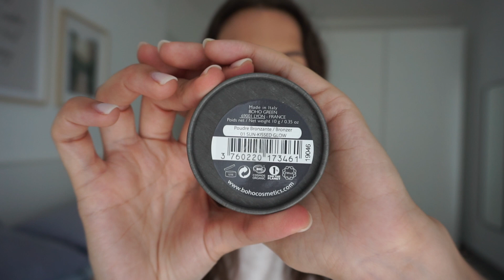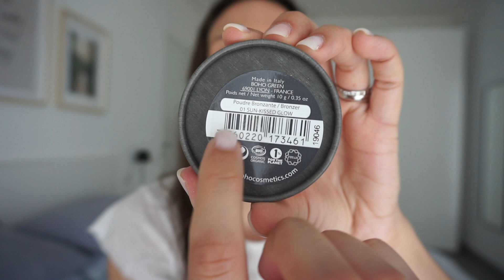GRWM con un make up naturale! collab. Bioveganshop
Oggi ho realizzato un make up con prodotti naturali, senza parabeni che mi ha gentilemente inviato l'azienda Bioveganshop!
Vi metto qui sotto il link diretto ai prodotti preciso che io non ci guadagno nulla.

Ciao!